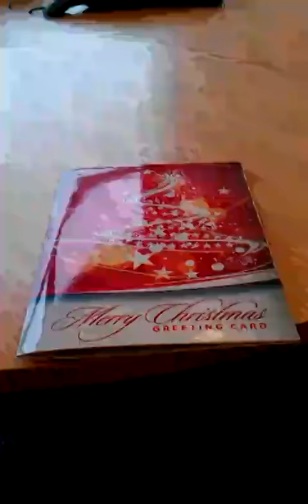Lovefilm Video Envelope